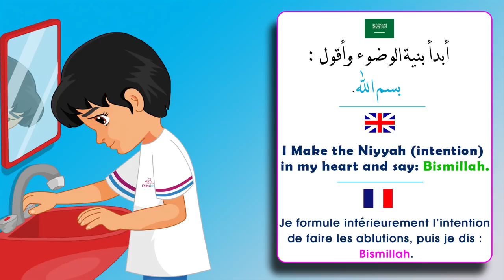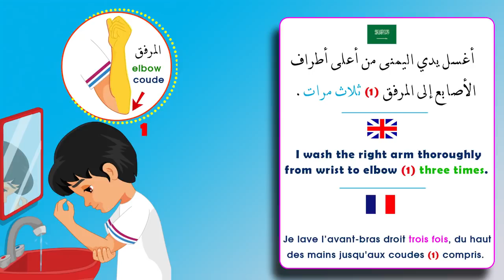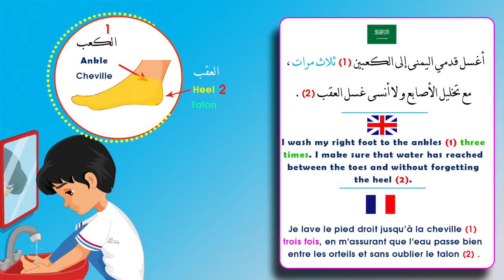Apprendre les ablutions (Pour Petit et Grand) - Coran Sourate - Islam Prière - DeepSleepChannel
Sourate apaisante pour libérer le cœur et l'esprit de votre enfants

Dans cette chaîne vous aurez des vidéos de Quran InchAllah (je tiens à vous dire que je fais du re-post pour la (plupart) de mes vidéo, car elles ne sont pas à moi)
Si vous souhaitez m’encourager dans mon avancement, Inchallah(Si Dieu Le Veut).
Commentez si vous avez des questions de tous types, je ne tolère pas de violence dans le chat, ou d’appel à la haine, seulement de la sérénité. Merci